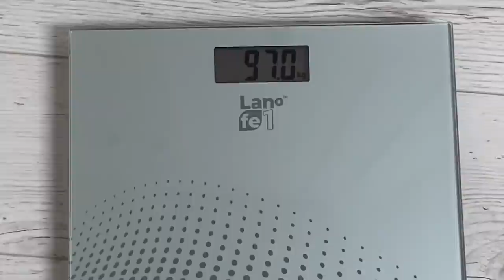DZIEŃ ZAWODÓW/WERYFIKACJA/3 DNI DO STARTU - WOJTEK PIELA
W materiale:
- 3 dni przed startem,
- weryfikacja/ładowanie,
- dzień zawodów, backstage, scena
📩 Współpraca:
@musclepower -10% zniżki kod: wojtek10
@power-zone.store -10% zniżki kod: wojtek10